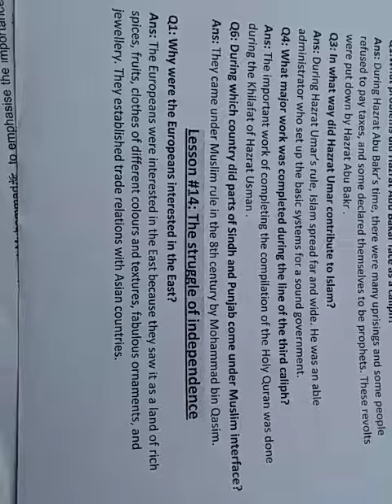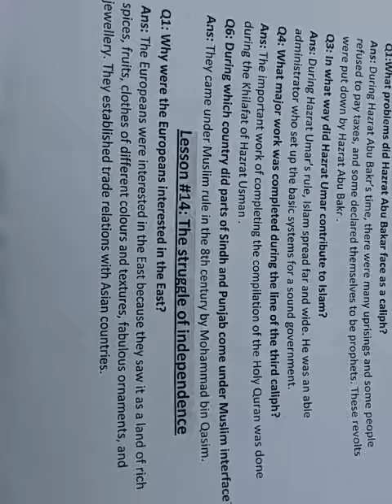class 05 s.st lec 14